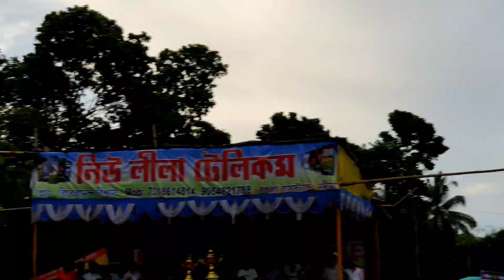অভিজ্ঞ Gk কৌশিক নাইজেরিয়ানের শট সেভ 🤩সেমি ফাইনাল ম্যাচ 🔴তারকনগর vs B P L 7 স্টার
Best goals ever
Best goalkeeper saves
Best goalkeeper
Best goal of Ronaldinho
Best goal of robarto Carlos
Top 10 goals
Top 10 best goal
Top goal
Top goal of maradona
Top goal messi
Top goal ronaldo
Jhuruli football khela
Chandipur football khela
Vangar football khela
Vangor college ground football khela
Penalty shootout
Tiebreaker shootout
Makhaltala football tournament
Ghutiari sarif football tournament
Makhaltala football khela
Kancha badam amar kache nei ko babu
Field and nature
Final match highlights
Betai football khela
Football juggling video
Best tiebreaker shootout saves
Today football match live
Local football tournament
Kalinarayanpur football khela
Kanchrapara vivekanando sangha
Vs kanchrapara football tournament
Kalinarayanpur football tournament
Indian village football tournament
Kanchrapara football tournament
Surid sangh super Cup football tournament
Kolkata Khape football mDeshi football tournament
Dhubulia football tournament
Betai football tournament
Lalbazar football tournament
Tehatta football tournament
Karimpur football tournament
Basirhat football tournament
Monosha pukur football tournament makhaltala football tournament
Kalna football t
Kharagpur football tournament
Bangladesh football tournament
Dhaka football tournament
Chitagang football tournament
Syllete football tournament
Goa football tournament
Tamilnadu football tournament
Kerala football tournament
Maharashtra football tournament
Mumbai football tournament
Assam football tournament
Nigerian football match
Nigerian players football match
Nigerian players tiebreaker shootout
Best Tiebreaker shootout save
All Foreigners tiebreaker shootout
Croma goalkeeper
Croma player football
Croma football match
Augustin, gonjo, charls, desire, Daniel, joyel, Joseph, keyta, panis, Mario Foreigners football match
Panis dance video
Panis Nigerian football match
Nigerian players in kolkata Khape football
5 side football tournament
4 side football tournament
6 side football tournament
7 side football tournament
9 side football tournament
11 side football tournament
Behala ankur football match
Sashan balok Sangha football match
Mamoni group haldia football match
Rubina fashion look delhi football tournament
Bm properties football match
Blue whale fc football match
Life line medico football match
Medinipur sb xi football match
Penalty shootout
Tiebreaker shootout
Funny tiebreaker shootout